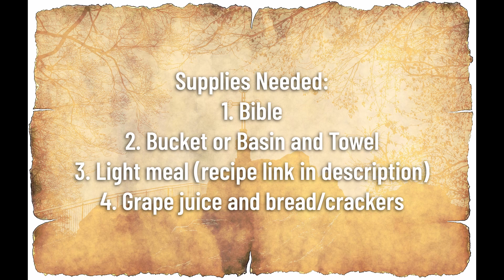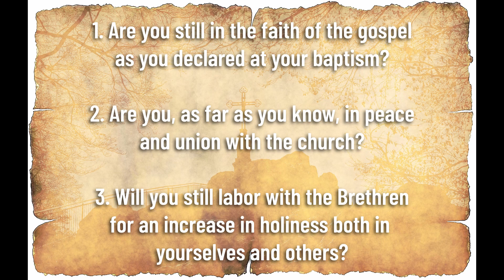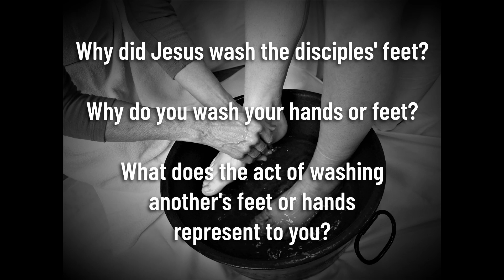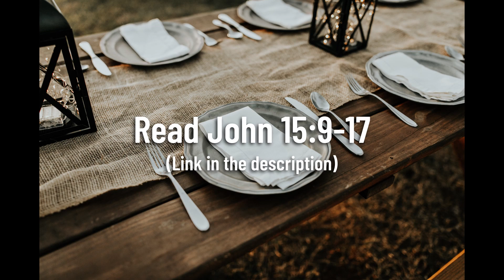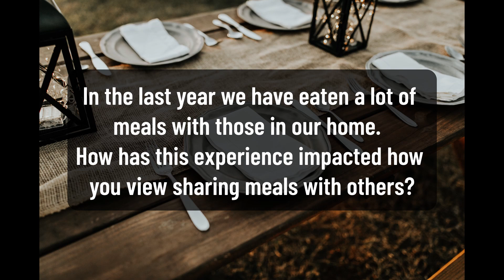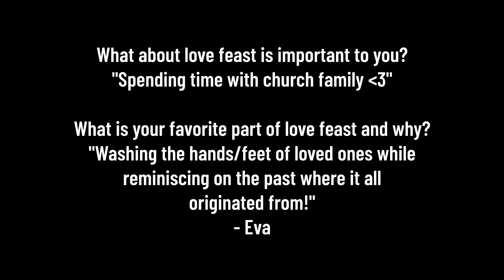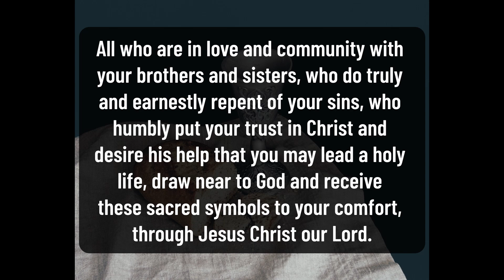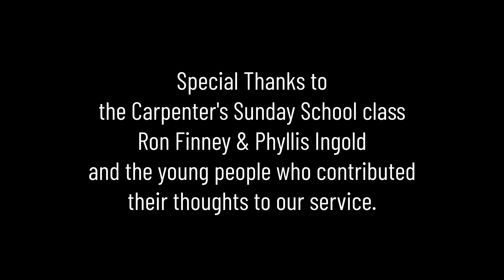Spring Creek COB Virtual Love Feast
Welcome to our Virtual Love Feast.
This video is intended to guide an individual, family or small group through the experience of foot/hand washing, fellowship meal and communion.

This virtual love feast experience is intended to guide an individual, family or small group through the experience of foot/hand washing, the fellowship meal and communion.  A few supplies are needed for the experience found below.

During the video you will find scriptures for you to read with those present, questions either for silent contemplation or open conversation.  Please feel free to pause, rewind or fast forward the video as needed to accommodate time for washing, the meal and preparing and taking communion.

We believe in the priesthood of believers.  During this experience you will be priests to one another as you serve, fellowship, and remember Christ's body and blood broken and poured out for you.  We also believe the gathered community is an important aspect of our Christian walk, and so we also look forward to celebrating together again.